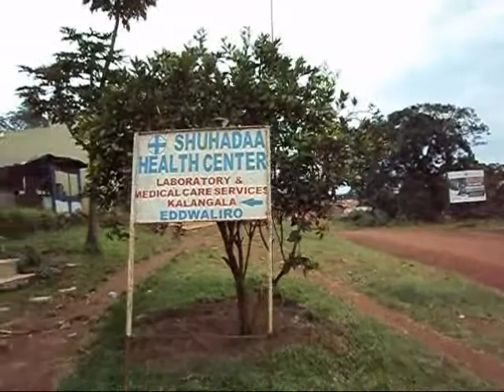Larvae removed from my feet, Buggala Island, Uganda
While I was on Buggala Island, in Lake Victoria, Uganda, a very nice lady helped me by removing 4 insect larvae from my feet. Thank You !